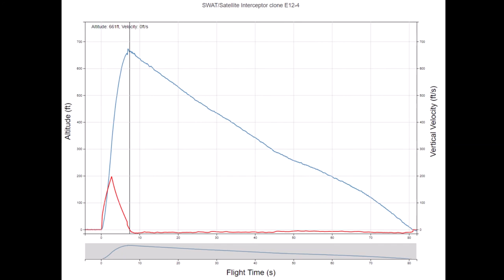Model Rockets: Many gorgeous flights on a beautiful (but humid) Hawaiian day...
While most of the mainland is covered in snow, the heat and humidity at the park was kicking my butt. I had to take a break to drink more water in the car to avoid heat exhaustion. Fortunately, it didn't rain on us today. Part of the reason why the video is longer than usual is because the rockets were taking a longer time than usual for the descent, probably due to a humid updraft of hot air.

The Viking had a C6-3 today. This was the same rocket that almost hit my son last week. This time, it was easy to follow the rocket in the clear blue sky. I'm not sure you could get a straighter flight. The Space Cruiser was mostly stable. I inserted a Qualman baffle in the BT-50 which doesn't leave room for the recovery, so I put the chute into the NC. This probably was enough the recover the rocket. Rather comical from the ground camera...

The Sidewinder coulda worked but needs more weight in the nose cone. That's the problem with the Estes Booster. To run the D12-0, more NC weight is needed but don't want the added weight without the booster. The Spacemonkey V2 worked great on the D12-3 so tried it on the Aerotech D21-4T which uses a weird igniter. I tried following the Apogee video but didn't work so will have to figure out what I did wrong.

After losing two NC from the Odyssey, I decided to try a different one for better luck. It obviously worked and produced an awesome flight video. The Expedition worked great, but I was hoping the flight video would be more impressive. Perhaps if I placed the camera between the fins.

Timeline:
00:00 Intro
00:18 Viking 3pts
02:15 Space Cruiser 4pts
04:28 Mini Fat Boy 3pts
05:59 AIM-9 Sidewinder 1pt
06:46 SST 5pts
07:56 Flight video
09:01 V2 0pts
09:22 Odyssey 5pts
10:32 Flight video
11:29 Expedition 5pts
12:40 Flight video
13:25 SWAT 661ft 5pts
16:19 CC Express 5pts
18:00 Total 36pts